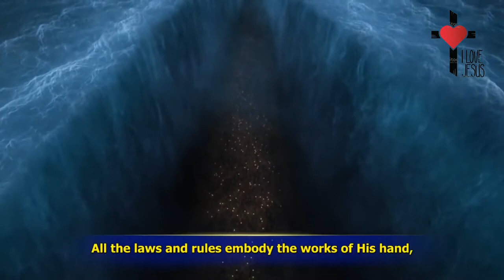ମୋଶା କିପରି ବାହାର କଲା ଇସ୍ରାଏଲ ମାନଙ୍କୁ//How did moses get out of bondage to Israels?//Christianvideo